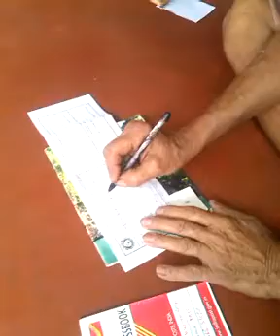super power education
In the earth, there are too many small creatures hidden from our human eyes.
this chann  el shows you that world,IF YOU EXPRESS YOUR DESIRE.

Not just in INDIA,this channel gives the worlds beautiful,romantic,suspense & LIVE views for all YOUTUBE lovers.

Into the world,there are many funniest people doing stupid works. if you want to watch in your hands,
NO WORRY,this channel is always at your service.

In this stressful ,busy life, this newborn youtube channel entertained you in your needs.

    "GOD APPEARS INTO EVERYTHING OF THE WORLD".
For you(devotees) this channel shows you that all god gifted things.

Hindus temple,muslim`s mosque,christans church etc. all god related photos,videos,audios & breaking news
is just for you guys.

this you tube channel shows disciplines. Man is the child of nature.we must take lesson from nature.
this channel shows that all good things of nature.the earth moves round its orbit and does not deviate.
the rising & setting of sun and the moon go on in a cyclic order crops grow at a certain interval.